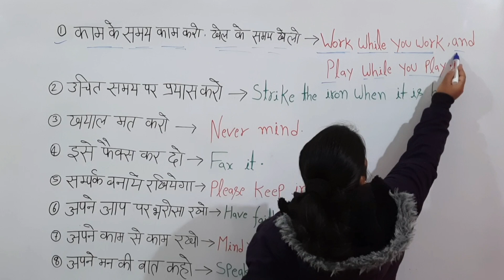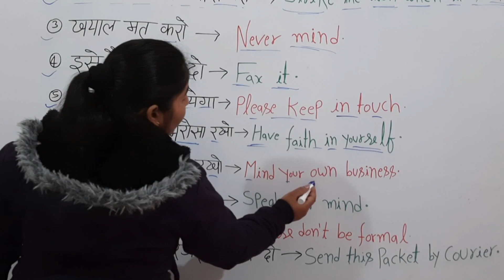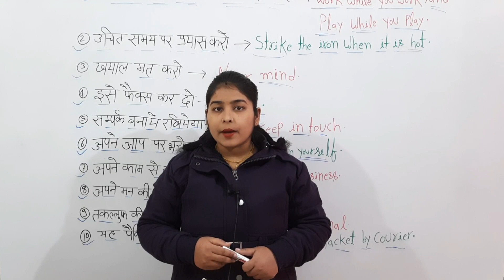Daily use english sentences👌| सुबह से शाम तक बोले जाने वाले English Sentences,spoken english,english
Daily use english sentences 👌| सुबह से शाम तक बोले जाने वाले English Sentences | spoken english, english  ||  (day-19)

DD English